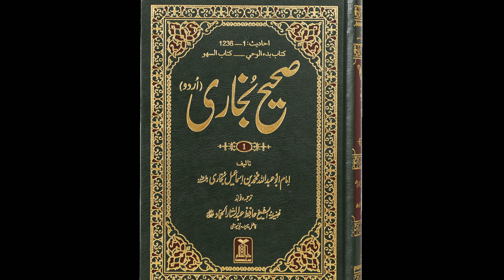kya dekh kar mureed hona chahie l पीर के शराईत क्या है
peer kaisa hona chahie
peer Saqib mustafai
peer jami Ashraf
hujur tajushshariya